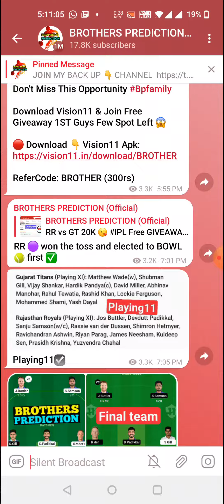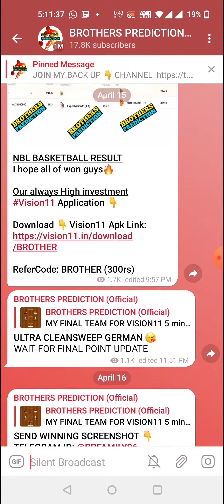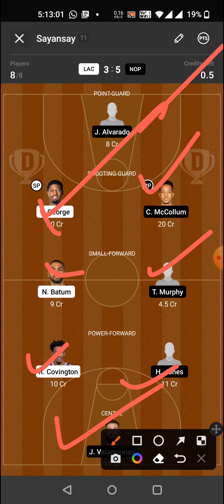LAC vs NOP FINAL BASKETBALL DREAM11 TEAM PREVIEW TODAY MATCH | NBA 2021-22 DREAM11 TEAM